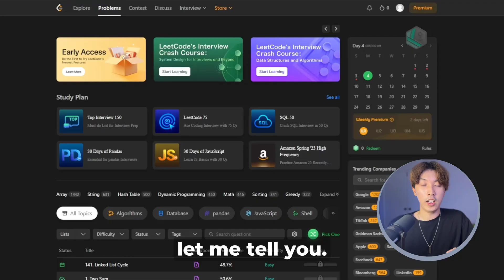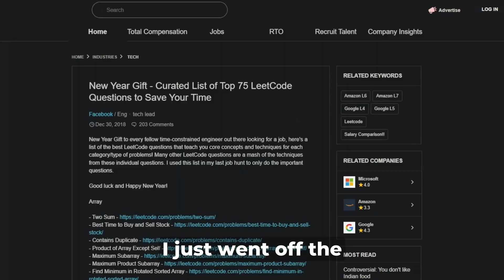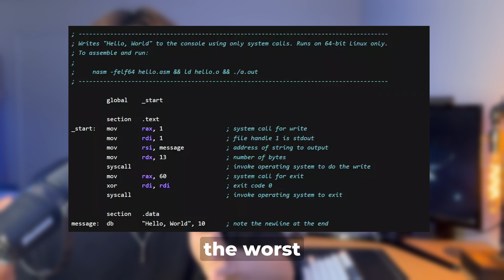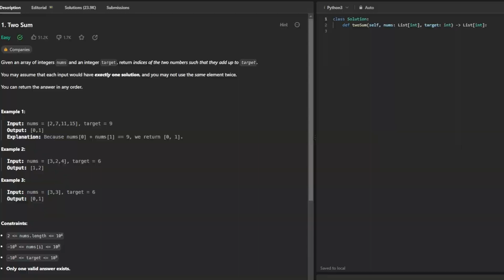I did 285 leetcode problems - should you do leetcode?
I did 285 problems over 5 months (first job search ~2 months, second job search ~3 months)
I hated grinding leetcode, but did it anyway

doing medium problems has the best ROI, since they are the most common interview questions

this video is to help you decide whether you should do leetcode or not

0:00 intro
0:21 what is leetcode
0:54 reasons to do leetcode
2:59 the reason people don't want to do leetcode
3:52 should you do leetcode?
4:35 was it worth it?